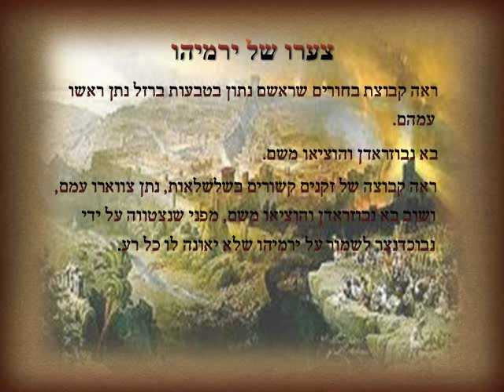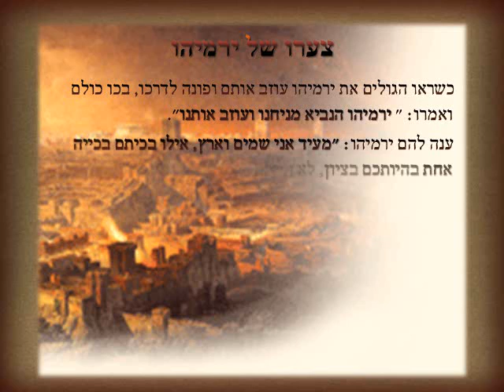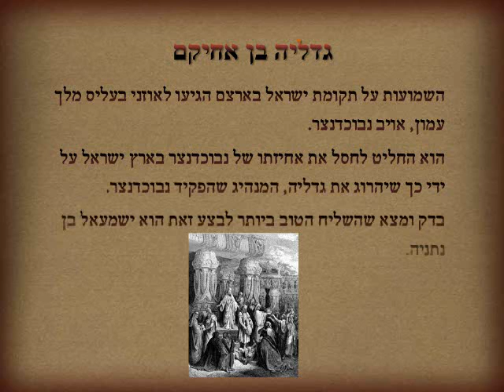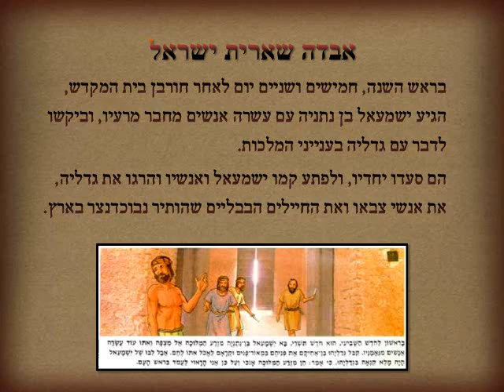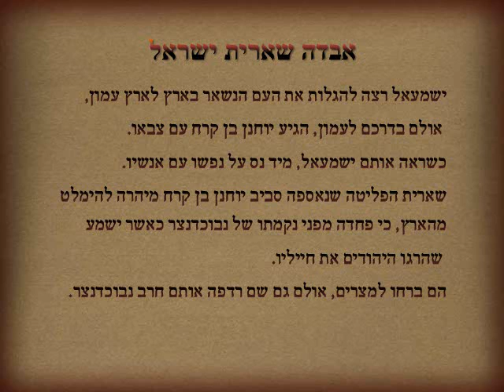תשעה באב - תאור חורבן בית המקדש הראשון - חלק 3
חורבן בית המקדש המקדש הראשון
בית ראשון נחרב בשנת 421 לפני הספירה. נבוכדנצר מלך בבל הגלה את ממלכת יהודה לבבל. בניו של צדקיהו המלך נשחטו אל מול עיניו, עיניו נעקרו והוא הובל עם יתר הגולים לבבל. חורבן ירושלים ובית המקדש מתוארים בספר מלכים, בספר דברי הימים ובספר ירמיה: "וישרף את בית ה', ואת בית המלך; ואת כל בתי ירושלם, ואת כל בית גדול-שרף באש". (מלכים ב כה,ט)
"וכל כלי בית האלוהים הגדולים והקטנים ואוצרות בית ה' ואוצרות המלך ושריו, הכל הביא בבל. וישרפו את בית האלוהים וינתצו את חומת ירושלם. וכל ארמנותיה שרפו באש, וכל כלי מחמדיה להשחית. ויגל השארית מן החרב אל בבל ויהיו לו ולבניו לעבדים עד מלוך מלכות פרס. למלאות דבר ה' בפי ירמיהו עד רצתה הארץ את שבתותיה כל ימי השמה שבתה למלאות שבעים שנה" (דברי הימים ב', ל"ו, י"ח-כ"א )